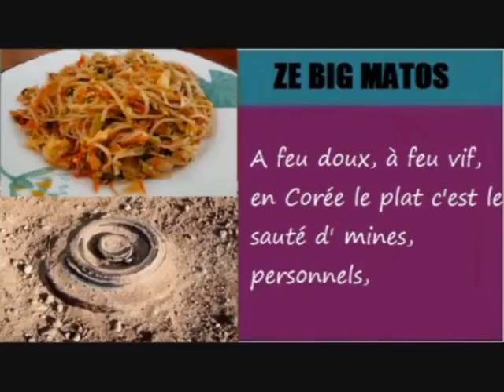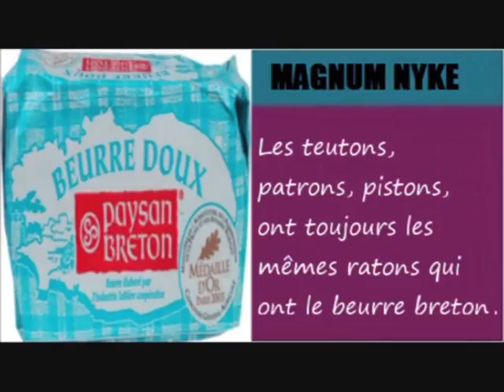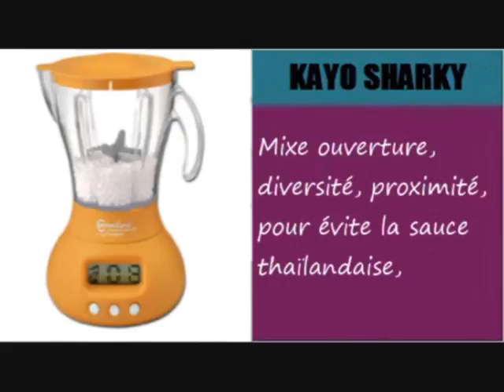R.A.L - Assiette de pamphlets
Voilà le 6ème extrait du nouvel album. Après le thème du Numerus Clausus, R.A.L se lance dans le concept culinaire.

Paroles :
Matos :
Mi lance a moin dans la pop-rock, tête, teint en blond, en style K Pop,
Dans chaque succès na une carotte, et des poireaux et tomates quand l'album capote,
Comme un tiramisu au mascarpone, les émissions d' cuisine en masse cartonne,
Moin mi tire et mi souk, iew en Ukraine quand un fan cuit au riz s' cantonne,

Na pas d' risotto, au Lesotho, le mojito c'est l' cocktail molotov,
Pendant que les Américains continuent la teuf, la menace nucléaire en Iran chaque jour s'étoffe,
A feu doux, à feu vif, en Corée i fait cuire des sautés d' mines, personnels,
Une salade de roquettes et de grenades, pour accompagne le fricassé d' mercenaires,

Langue de boeuf ou langue de bois, laisse la cuisine aux ministres et bois,
Pour ce soir réserve l'écologie au froid, fait fondre les glaciers et réchauffe le climat,
Moon fan, tsao fan, hakao, la haute gastronomie se délocalise à Macao,
La crise a dégraissé la Grèce, passe l'argent au Chinois pour cultiver le cacao,

Refrain :
Mange mon assiette de pamphlets, mange mon couplet en banquet
En 4 quarts 16 mesures mon flow vient enrober les quartiers flambés,
Mange mon mille feuilles de pensées, prends mes paroles à emporter,
Dans le rap les couilles fondent comme 2 boules de glace mange les discours surgelés

Nyke :
En politique la nappe les couverts lé propres, mais tous les dessous tables lé sale,
La note est salée sur les feuilles d'impôts, et les plats servis sont d' la matière grasse,
Les Députés maires sont cuits très tôt, avec mes propos crus comme le tartare,
Pimentées au tabasco, mon flow la fumé Huguette Bello et boucané Benard,

Tu rêves d'être un rappeur étoilé mais un morceau ne te donne pas le gâteau
Entre les chefs en casquette et les chants en casseroles les radios ne nous font pas de cadeau,
Avec tes rimes mol et ton flow guacamol, on assaisonne ton son au formol,
J' préfère les vieilles recettes à la cuisine mol, éculaire mon rap la renverse des bols,

Agent double ration, comme Eric Besson mi retourne a moin à mi-cuisson,
Mi mange pas quand la provenance est douteuse, comme le lepeniste Patrick Buisson,
Teuton, patron, piston, toujours les mêmes cons qui ont le beurre breton,
Des clips avec des thons sans diction, dicton, t'as eu la recette du reggaeton,

Refrain
Kayo :
Après les étrangers cuits à Hortefeux, place aux riches jetés dans un pot feu,
Plus rien dans l' porte-feuille, des pots au vin, en guise de cessez-l' feu,
Servi sur un plateau de récession,le menu de la gauche est goûteux crémeux, mais coûteux,
Déguste le socialisme fait maison, les comptes dans l' rouge ne donnent pas un cordon bleu,

Bourre zot qi X2 Montebourg i vient bourre zot qui,
Arrête fé passe a nous pour des moules de Lille, pour les boeufs bourguignons d' la crise,
Une brochette de promesses à l'entrée, mais une gelée des salaires en dessert,
La Réunion lé une île flottante, sur les allocations, le RMI, sans la région c'est le désert,

Mi raconte des salades, mélange tomates, oignons et mayo dans une sauce hollandaise,
Mixe diversité , continuité, proximité, pour évite la sauce thaïlandaise,
Et c'est pas peine de goûter pas la peine de poivrer
pas la peine pas la peine de rapper,
Le gouvernement Sarko té profite aux riches, Hollande donne des profiteroles aux sans papiers,